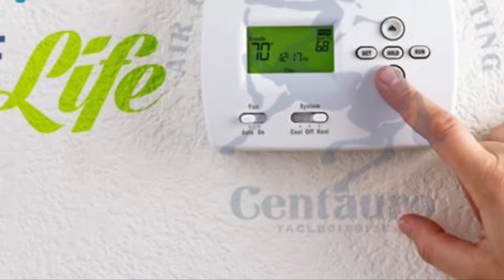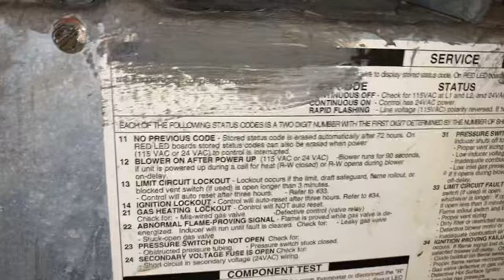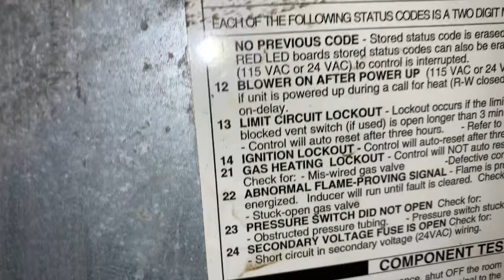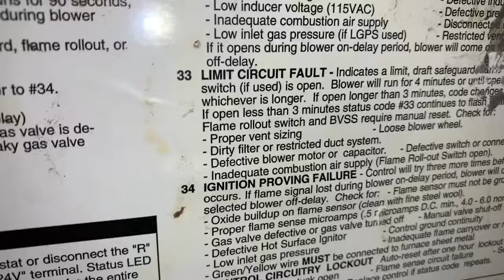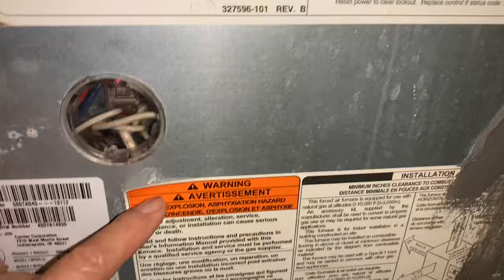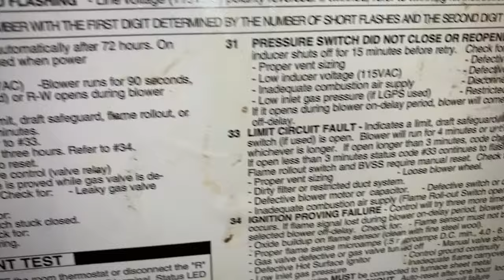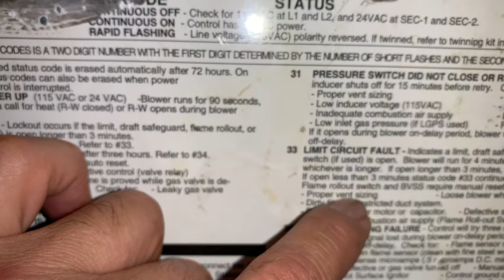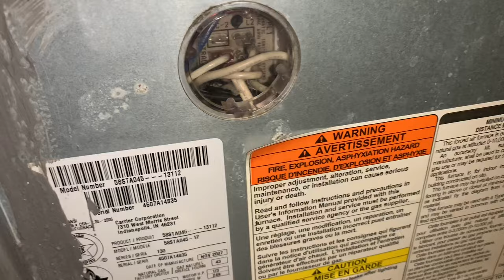Calefaccion No Calienta/No Sale Aire Caliente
Calefaccion No Calienta/No Sale Aire Caliente. Filtro sucio, falla de motor soplador, capacitor entre otros.

0:00 parte 1
4:50 parte 2
9:00 parte 3
13:50 parte 4
18:00 parte 5